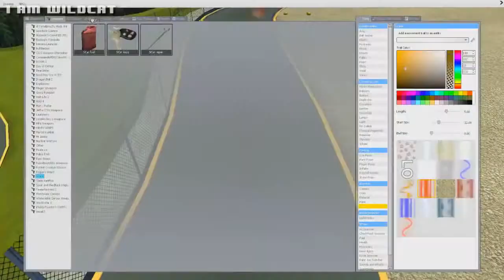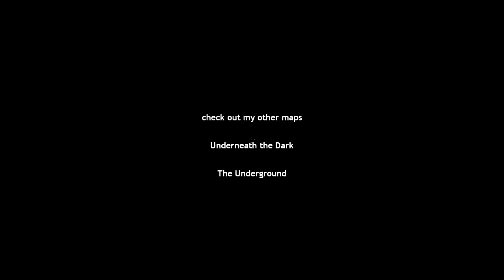I AM WILDCAT Garry's Mod Sandbox 5: Cooking Show, and Golf Cart Race Fun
My reaction to Wildcats Cooking show and Golf Cart Race fun Link to original video: CATCH ME HANGING AROUND ONLINE ...

If you LIKED it, give this video a THUM

The following video belongs to VANOSS. I upload it just for fun, If you don't like it  you can turn it off ^^
Copyright I AM WILDCAT
I AM WILDCAT Garry's Mod Sandbox 5, WILDCAT's Cooking Show, and Golf Cart Race Fun, Garry's Mod (Video Game Mod), I AM WILDCAT Garry's Mod Sandbox 5: